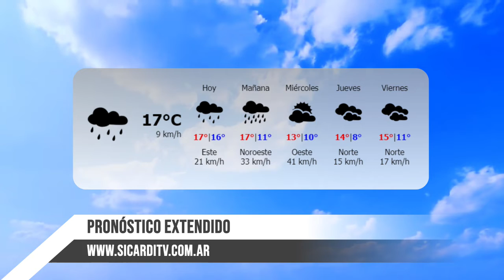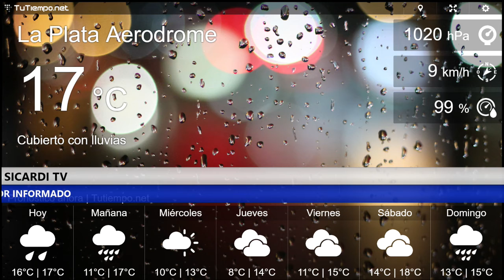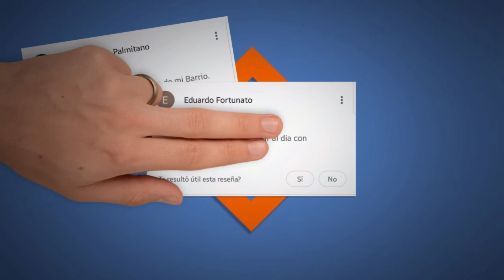AHORA - El tiempo y el tránsito para este Lunes 17 de junio. Buen día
(Info para comenzar el FERIADO con la data esencial)